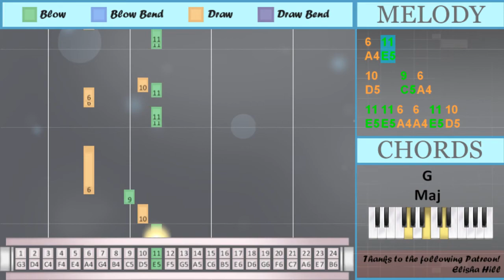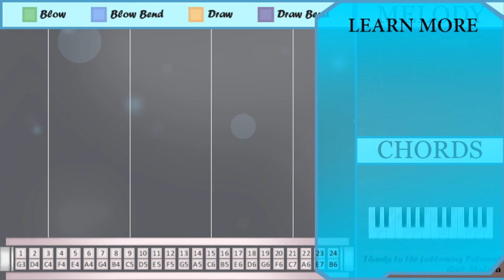How to play Running Up That Hill (Stranger Things) on Tremolo Harmonica 24 Holes (Tutorial)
Comment and let us know how the videos have helped you. It keeps us going! :)The easiest way to learn how to play Running Up That Hill (Stranger Things) by Kate Bush on the tremolo harmonica 24 holes. It's a tremolo harmonica 24 holes tutorial for Running Up That Hill (Stranger Things) by Kate Bush.

EasyHarmonicaLesson teaches you to play the your favorite instrument, through easy and simple animation so that you too can learn how to play Running Up That Hill (Stranger Things) by Kate Bush on the tremolo harmonica 24 holes easily. A tremolo harmonica 24 holes tutorial with visual animation graphic.

Numbered notation:
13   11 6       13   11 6
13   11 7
7 6 9
13 6
13 6
11
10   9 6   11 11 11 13
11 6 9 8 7
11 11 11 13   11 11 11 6
6 9 8 7
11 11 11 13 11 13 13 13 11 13
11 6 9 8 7
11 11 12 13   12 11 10
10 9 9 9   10
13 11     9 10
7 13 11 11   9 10
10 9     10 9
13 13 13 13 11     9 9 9
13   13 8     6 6
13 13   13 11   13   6
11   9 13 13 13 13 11
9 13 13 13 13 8
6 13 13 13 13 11
13
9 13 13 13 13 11
11 10
9 10 9
7 6 9
13 6
13 6
11
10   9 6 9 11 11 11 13
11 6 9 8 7
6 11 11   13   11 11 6
6 9 8 7
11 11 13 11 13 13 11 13
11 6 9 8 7
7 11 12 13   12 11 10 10
9     10
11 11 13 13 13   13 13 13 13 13
6 9 8 7
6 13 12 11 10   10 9
9   9
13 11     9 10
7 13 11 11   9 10
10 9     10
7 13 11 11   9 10
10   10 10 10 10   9
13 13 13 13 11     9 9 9
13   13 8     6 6
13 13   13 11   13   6
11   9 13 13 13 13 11
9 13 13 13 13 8
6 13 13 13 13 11
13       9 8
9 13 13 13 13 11
11 10
9 10 9
7 6 9
13 6
13 6
11
10   9 6
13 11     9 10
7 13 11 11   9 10
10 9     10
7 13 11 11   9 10
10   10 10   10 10
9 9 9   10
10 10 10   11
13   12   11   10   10
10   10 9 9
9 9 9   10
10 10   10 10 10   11
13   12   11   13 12
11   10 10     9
10
9
7 6 9
13 6
13 6
11
10   9 6
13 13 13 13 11
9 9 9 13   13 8
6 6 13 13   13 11
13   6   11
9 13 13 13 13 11
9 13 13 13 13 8
6 11
10   9 6
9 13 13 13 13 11
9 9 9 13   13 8
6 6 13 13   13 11
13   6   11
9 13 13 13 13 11
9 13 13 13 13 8
6 11
10   6 9
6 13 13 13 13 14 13
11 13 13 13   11
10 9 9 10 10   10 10
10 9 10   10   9
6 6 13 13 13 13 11
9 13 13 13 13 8
6 11
10   9 6
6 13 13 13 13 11
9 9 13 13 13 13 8
6 11
10   9 6
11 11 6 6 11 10
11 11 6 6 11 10
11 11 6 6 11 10
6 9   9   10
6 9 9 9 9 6
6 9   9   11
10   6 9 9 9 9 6

Lettered notation:
G5   E5 A4       G5   E5 A4
G5 A4
G5 A4
E5
D5   C5 A4   E5 E5 E5 G5
E5 A4 C5 B4 G4
E5 E5 E5 G5   E5 E5 E5 A4
E5 E5 E5 G5 E5 G5 G5 G5 E5 G5
E5 E5 F5 G5   F5 E5 D5
D5 C5 C5 C5   D5
G5 E5     C5 D5
G4 G5 E5 E5   C5 D5
D5 C5     D5 C5
G5 G5 G5 G5 E5     C5 C5 C5
G5   G5 B4     A4 A4
G5 G5   G5 E5   G5   A4
E5   C5 G5 G5 G5 G5 E5
C5 G5 G5 G5 G5 B4
A4 G5 G5 G5 G5 E5
G5
C5 G5 G5 G5 G5 E5
E5 D5
G5 A4
G5 A4
E5
D5   C5 A4 C5 E5 E5 E5 G5
A4 E5 E5   G5   E5 E5 A4
A4 C5 B4 G4
E5 E5 G5 E5 G5 G5 E5 G5
G4 E5 F5 G5   F5 E5 D5 D5
C5     D5
E5 E5 G5 G5 G5   G5 G5 G5 G5 G5
A4 G5 F5 E5 D5   D5 C5
C5   C5
D5 C5     D5
D5   D5 D5 D5 D5   C5
G5       C5 B4
E5 D5
G5 A4
G5 A4
E5
D5 C5     D5
G5   F5   E5   D5   D5
G5   F5   E5   G5 F5
E5   D5 D5     C5
D5
C5
G4 A4 C5
G5 A4
G5 A4
E5
C5 C5